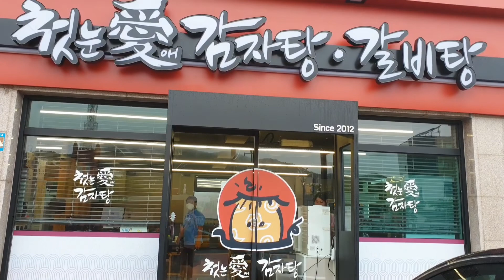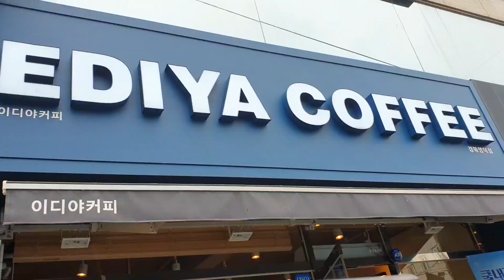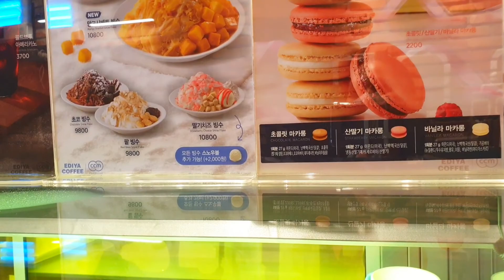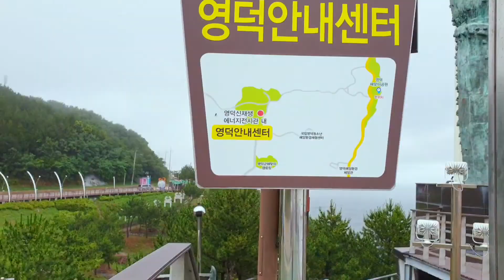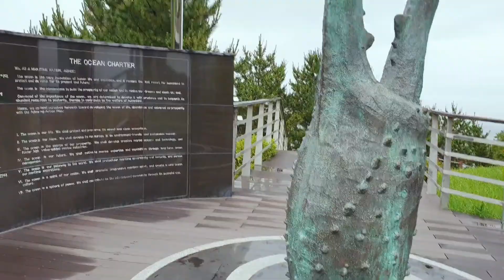KOREAN PORK STEW(뼈해장국)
PARADISE - a place where I spend my day to unwind and to reduce my stress. Try to close your eyes and pakinggan ang sound ng hampas ng alon ng dagat, ihip ng hangin, huni ng ibon, at lahat ng tunog ng kalikasan. Through this, you can feel the PEACE in your heart.